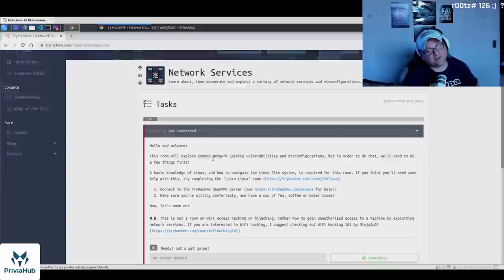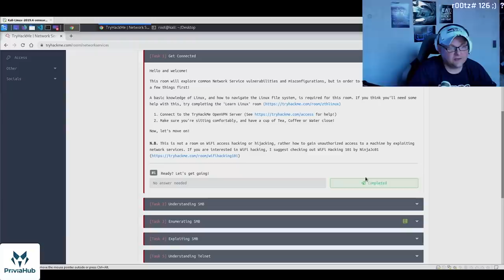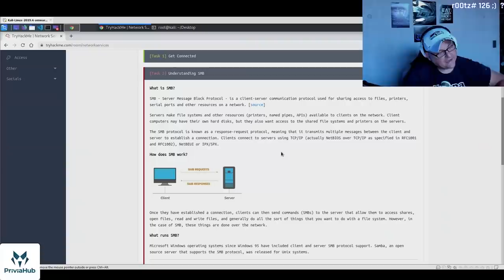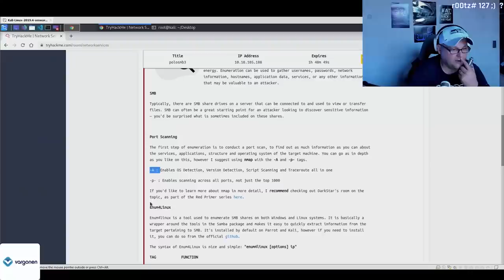network de gezerken hacker olmak mi? ANI mi? hadi bakim ;)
Network de nasil gezilir, nasil baska Ag daki bilgisayarlara baglanmak nasil olur?
nasil ag komsularinin bilgisayarlarina girilir? hepsini anlattik...

twitch deki yayin gecmisinden, bunun uzun haline ulasabilirsiniz.

afiyet olsun..

Video Konulari
0:00 intro
0:35 baslayalim
4:55 ANI
9:00 duyuru
10:00 saygi durusu ve kapanis